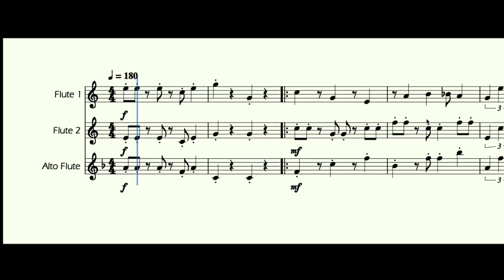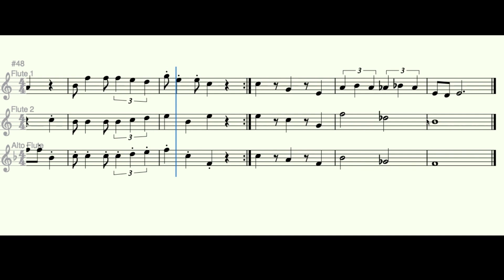Super Mario Bros - Flute Trio